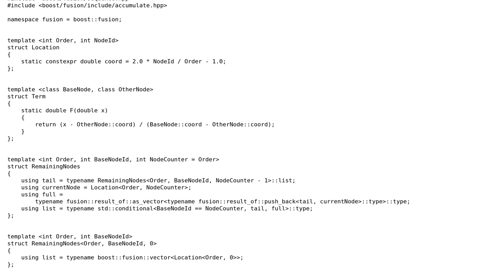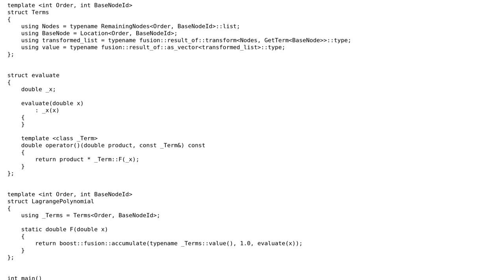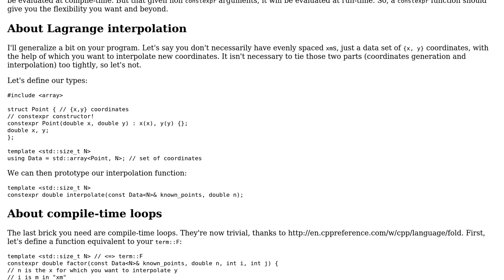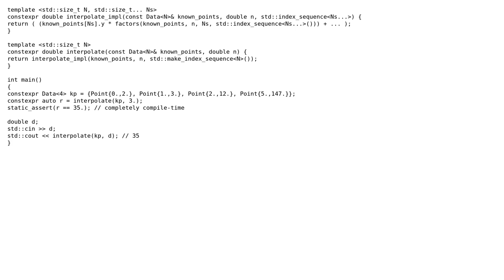Code Review: Compile-time Lagrange polynomials in C++ (2 Solutions!!)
Code Review: Compile-time Lagrange polynomials in C++

With thanks & praise to God, and with thanks to the many people who have made this project possible! | Content (except music & images) licensed under CC BY-SA | Music | Images & others | With thanks to user Psirus user papagaga user JDlugosz and the Stack Exchange Network Trademarks are property of their respective owners. You are responsible for your own actions.